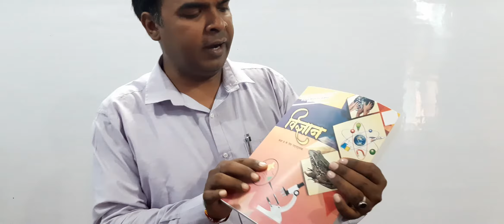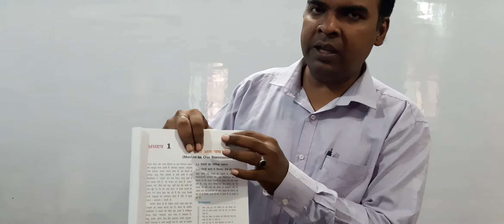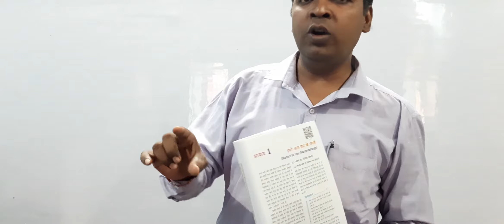Digital Jharkhand starts New Bar code Books for class 9th &10th students